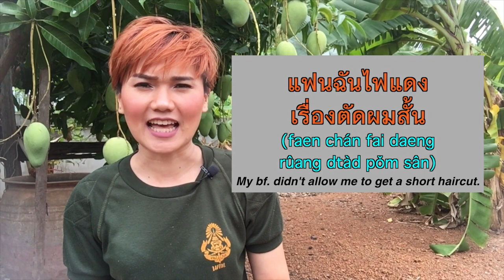16 MUST-KNOW SLANG คำสแลงต้องรู้ | Learn Thai with Shelby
16 MUST-KNOW SLANG

Slang that has been used for ages, by all groups, and, these words are timeless.

1.งานเข้า /ngaan khâo/
2. ออกลาย /ɔ̀ːk laai/
3. ไฟเขียว /fai khǐeow/
4. ไฟแดง /fai dæng/
5. ปัญหาโลกแตก /bpan-hǎa lôk dtàek/
6. ฟ้าผ่า /fáa pàa/
7. ขาเตียงหัก /khǎa dtiang hàk/
8. จัดเต็ม /jàd dtem/
9. ส่อง /sɔ̀ːng/
10. เค็ม /kem/
11. มโน /má-no/
13. บ้านเล็ก /bâan lék/
14. รูดซิป /rôod síp/
15. หลังไมค์ /lǎng mai/
16. ตาถั่ว /dtaa tùa/

Watch the meanings and usage in the video!